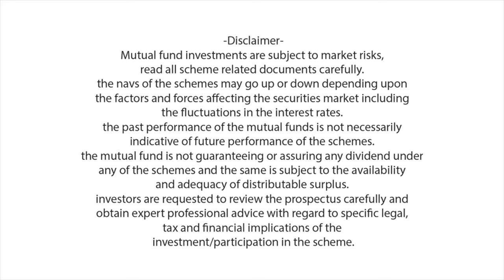Talks on Stocks, IPO and NFO | Risk of investing in Equity and FD | Active and Passive Funds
Gain valuable insights into the world of investing with this exclusive interview featuring Karthik Raj Laxmanan, Fund Manager at UTI Mutual Fund. Discover his perspectives on navigating stocks, IPOs, and understanding the risks associated with equity and fixed deposits. Learn about active and passive funds and how they can shape your investment strategy. Whether you're a seasoned investor or just starting out, this conversation offers practical advice to help you make informed financial decisions. Don't miss out on this opportunity to enhance your investment knowledge and optimize your portfolio.

To start Mutual Fund Account: Download Mutual Fund Investment App – Box by Pentad
Start your account by clicking on “Register Now”

Courses & Appointment via App – Money Talks (Android ) ‘My Institute’ Org code – agwss (IOS)

Stock Market & Mutual Fund Investing is subject to market risk. Study yourself before investing.